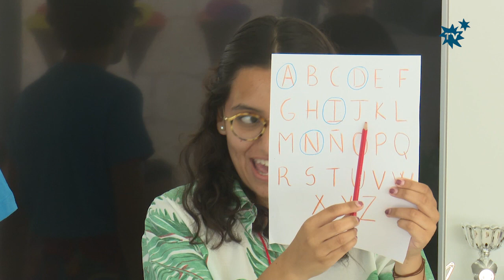youtube video #-7CFH8zVlE8